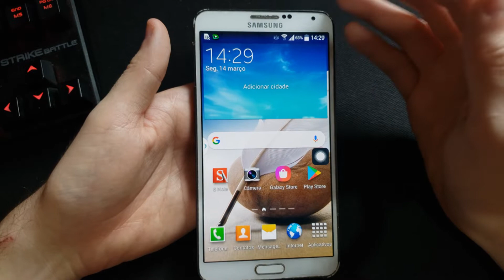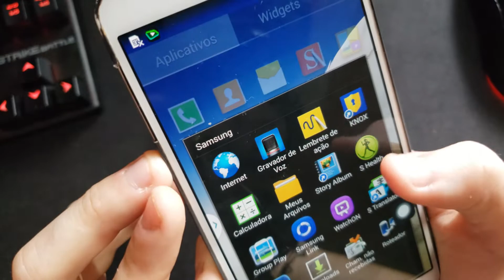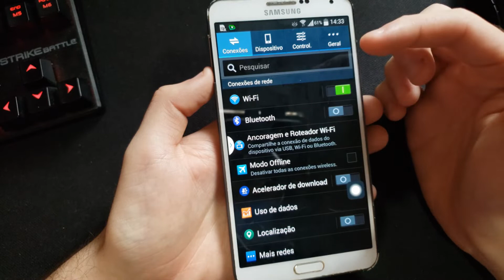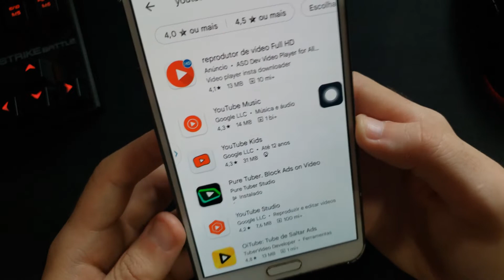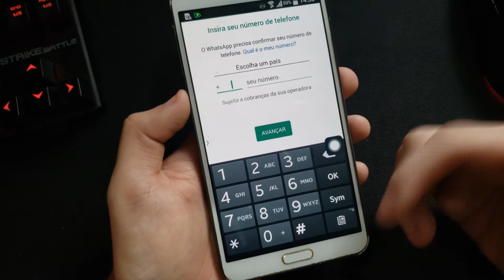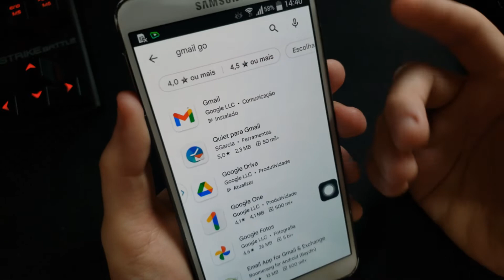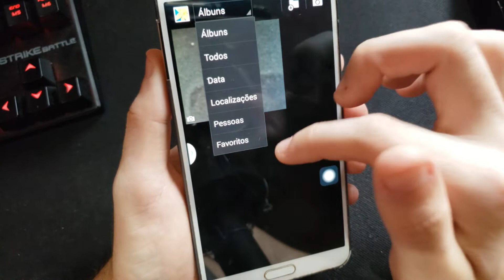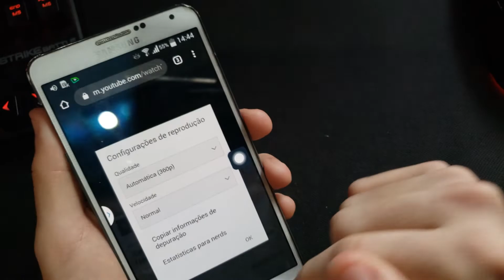Android 4.4.2 KitKat - Será que os aplicativos ainda funcionam em 2024?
Como é usar um Android antigasso em pleno 2022? será que funciona os apps?